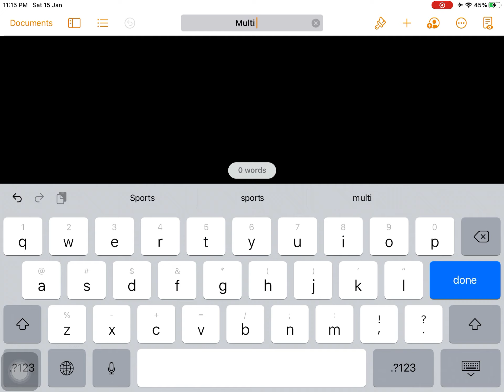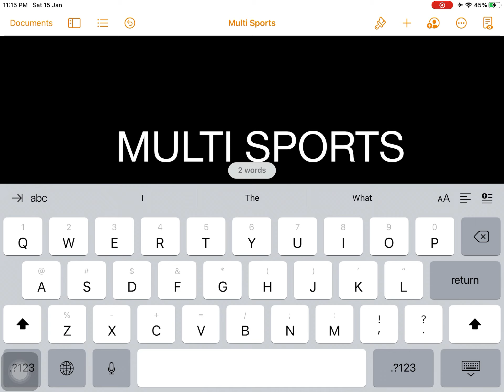This was how multi Sports’s icon was created